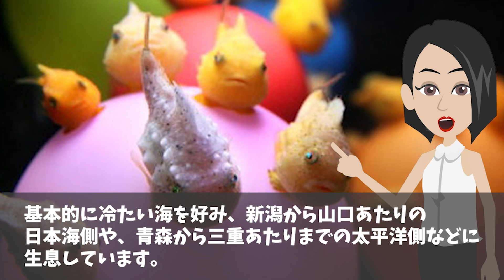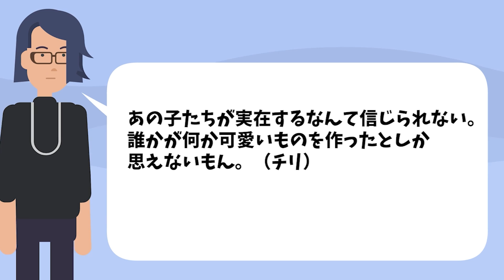【海外の反応】「日本よ！これは今すぐ映画化すべきだ！」日本のアノ生物が海外サイトで1400万回再生超えの大反響！！【日本のあれこれ】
【海外の反応】「知らないうちに日本のアイデアに頼っているw」常識を変えた日本の発明に海外が驚愕！！【日本のあれこれ】

【海外の反応】「世界共通で使われているのに日本人しか理解できないw」日本で生まれ世界に広まった絵文字！海外と意味が違いすぎるw【日本のあれこれ】

【海外の反応】「宗教より日本伝統文化！！」イスラム教徒が日本の夏の風物詩で盛り上がるw【日本のあれこれ】

■フリー素材